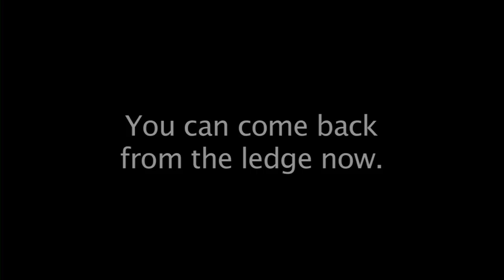Stone Broke - Episode 1: Job Interview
Stone Williams, a 22 year old recent grad discusses with his friends Teddie Grindz and Jasper Diaz, whether or not he should apply for a job. He then goes on an awkward interview.